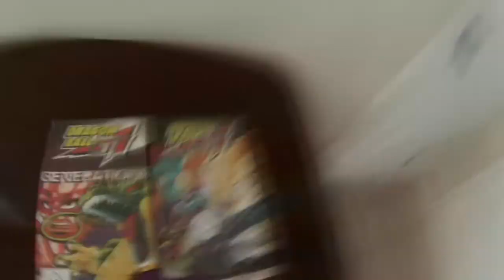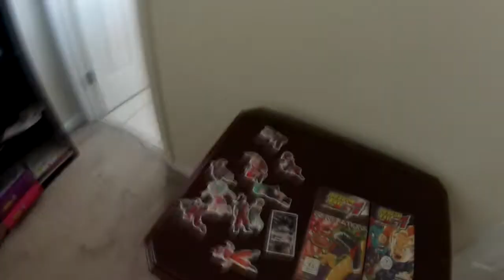I DROVE 500 MILES TO MEET THIS GUY!!